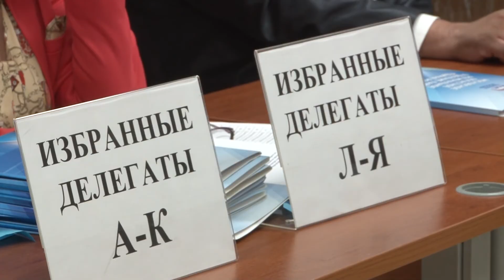2018-06-15 - Определили кандидата в губернаторы Подмосковья (Лобня)